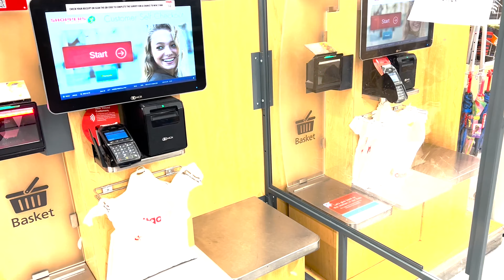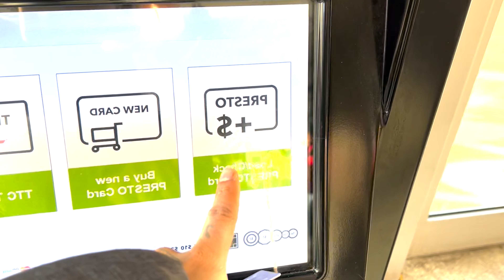Así es UN país de PRIMER MUNDO | Canadá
En este video te muestro las diferencias que hacen de este país, un lugar muy bueno para vivir